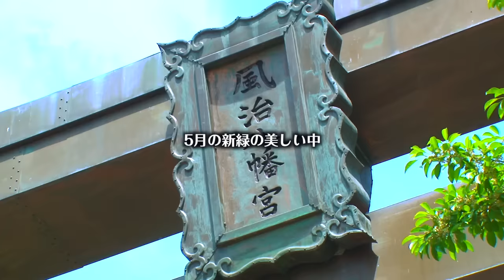オロナミンＣ | 日本全国の”笑顔”になる日 | 川渡り神幸祭 福岡県田川市篇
「川渡り神幸祭 福岡県田川市 篇」では、500年近くの歴史を有する福岡県五大祭の一つ「川渡り神幸祭」と田川市の皆さまの笑顔をムービーで紹介いたします。

2基の神輿と11台の山笠が街を練り歩き、川の中で集結して激しく揺れ動くその様子は「勇壮」そのもの。
川中での迫力満点の「共演」を中心に、祭り当日の田川市の風景も交えながら、田川市が一番元気になる様子を紹介する構成となっています。
神輿の担ぎ手達が川を渡る直前に、「元気ハツラツ！」のかけ声のもと、一斉にオロナミンＣで乾杯するシーンもみどころの一つです。